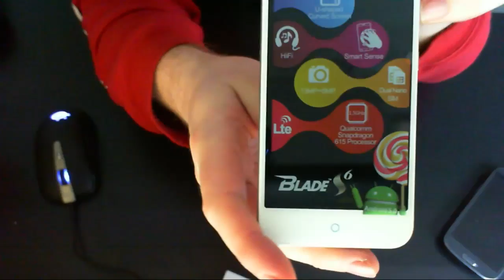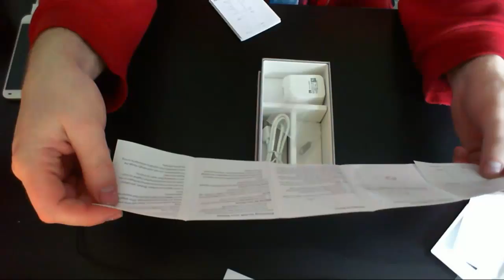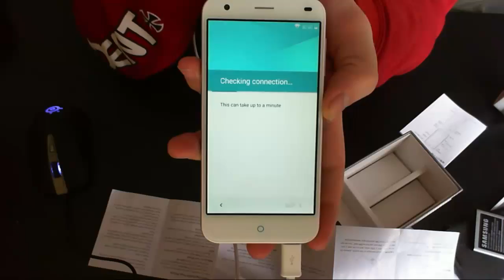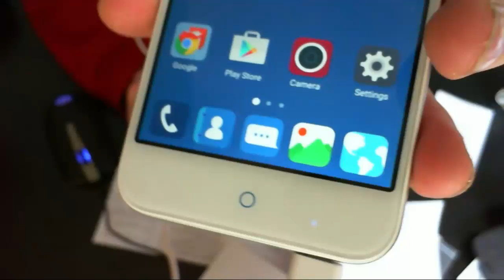ZTE Blade S6 phone unboxing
I got a new phone. It's shiny. I bought this with my own money.
Everyone likes unboxing videos apparently so here is what's in the Blade box

Basic Information
Model:ZTE Blade S6
Band:2G: GSM 850/900/1800/1900MHz;3G: WCDMA 900/2100MHz;4G: LTE B3/B7/B8/B20(1800/2600/900/800MHz)
Sim Card:Dual SIM Card Dual Standby(two Nano SIM card Slot))
Service Provide:Unlocked
Style:Bar
Shell Material:Plastic

System
OS:Android 5.0.1 (Lollipop)
Qualcomm MSM8939 Snapdragon 615, Octa-Core, 1.5GHz
GPU: Adreno 405
ROM:16GB
RAM:2GB

Screen
Type:LCD capacitive touch screen, 16M colors
Resolution:1280 x 720 pixels HD screen

Support Format
Ringtones Type:Polyphonic/MP3
Audio File Format:MP3/WAV/AMR/AWB
Video File Format:3GP/MPEG4
Image File Format:JPEG/BMP/GIF/PNG/GIF
E-book Format:TXT/CHM/DOC/HTML
FM Radio:Yes, earphone needed
Earphone Port:3.5mm
Card Extend:Support TF card up to 32GB extended
Data transfer:USB/Bluetooth
Mobile internet:WAP/WiFi

General

Camera/Picture Resolution:Dual Cameras, 5.0MP front camera; 13.0MP back camera with flashlight and auto focus
Phonebook:500
Message:SMS/MMS
Input:Handwrite/Keypad
GPS:Yes, built in, also support A-GPS With EPO assistance to speed up positioning
WIFI:Yes, 802.11 b/g/n
Bluetooth:Bluetooth 4.0 A2DP
Gravity Sensor:Yes
Multi-Touch:Yes, 10 point touch
Other Feature:3G, WIFI, GPS, FM, Bluetooth, Ebook, Email, Messaging, wallpapers, calendar, calculator, clock, camera, tethering & portable hotspot, Play Store, Wireless update, etc

Package Accessories:
1 x Built-in 2400mAh Battery
1 x USB Cable
1 x Charger
1 x Eject Tool
1 x User Manual (English)

From $1 a month you can get exclusive, ad-free content from me